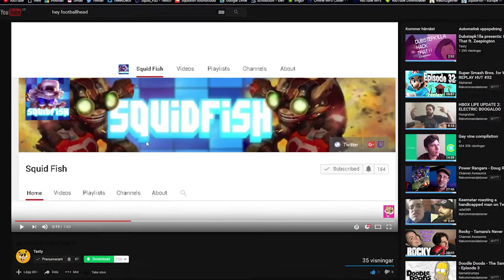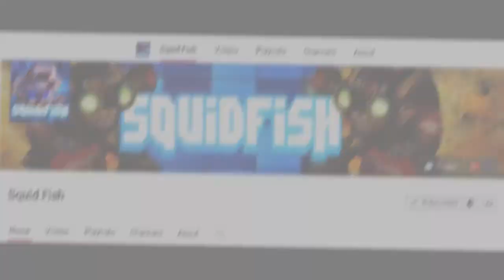Subscribe to SquidFish part 3